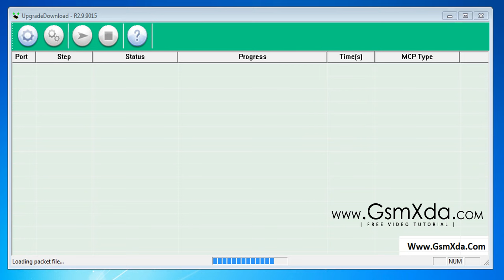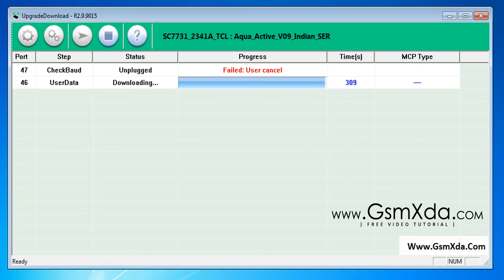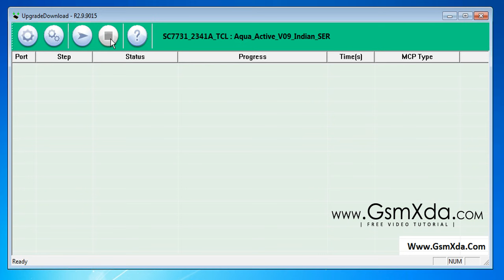How to Flash Intex Aqua Active with SPD Flash tool by GsmHelpFul